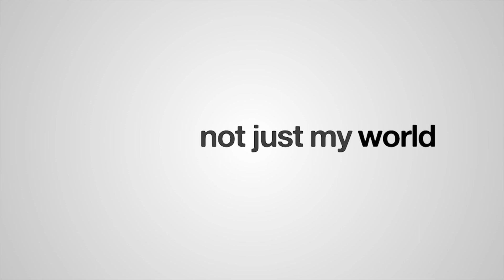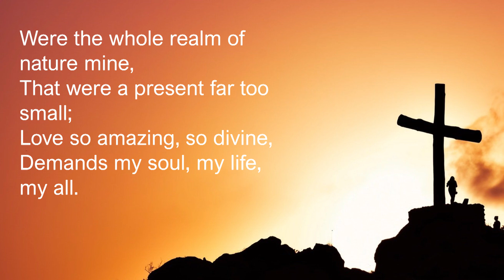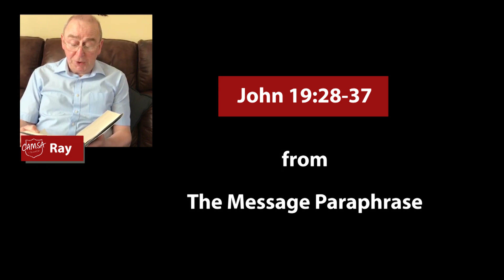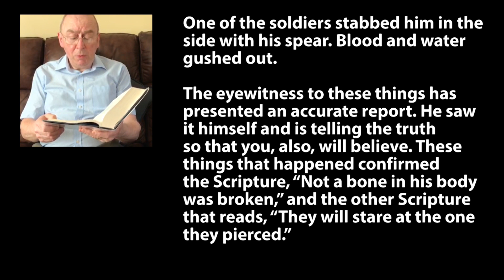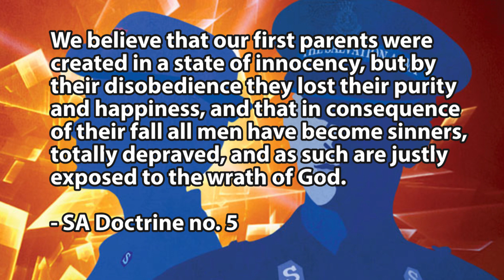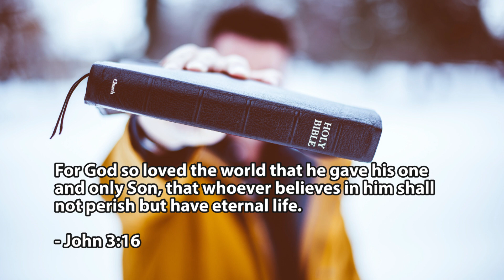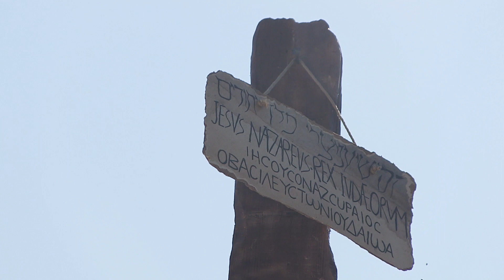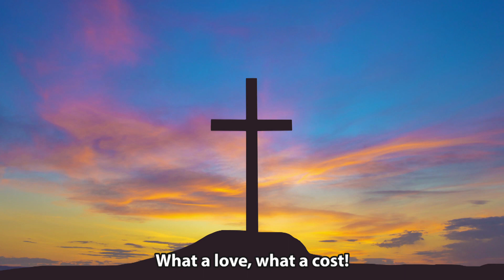CAMSA Connect Episode 4 - Good Friday 2020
Good Friday worship provided for you by the Cambridge Citadel family. In this episode, we explore the significance of Jesus' death on the cross - the ultimate sacrifice for mankind.

We are now publishing pre-recorded videos on Sundays, Tuesdays and Wednesdays.

Visit us at camsa.org.uk and Facebook.com/camsachurch

Please note: even though we are not in the YouTube Partner Program, ads may show on this video because of the copyrighted content within.

Credits & acknowledgements

and

Unsplash.com, Videoblocks.com, Beachfrontbroll.com

3. ‘God so loved the world’

4. When I survey the wondrous cross
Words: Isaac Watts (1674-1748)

5. Jesus Christ, I look upon your sacrifice
Words and Music: Matt Redman

Presented by musicians from Cambridge Citadel

6. My song is love unknown
Words: Samuel Crossman (c 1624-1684)

Audio: St Martins Church Choir, London

7. Nothing but thy blood
Words: Richard Slater (adpt. Donna Peterson)

8. The Power of the Cross
Words & Music: Keith Getty & Stuart Townend

Audio: California Baptist University Choir and Orchestra - Live Concert at Campus Hill Church January 16, 2010